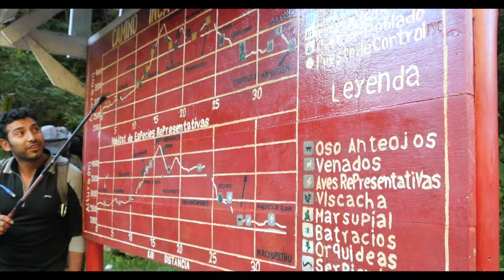Classic Inca Trail March 2016 - Harvard Business School Group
This expedition is a fully ported trek where your comfort and enjoyment are our prime responsibility.  We make sure you receive the best experience of your holiday in Peru while you interact with locals, explore fantastic sites, re-discover remote ancient Inca towns and buildings, speak Quechua words, learn the fascinating Incas history, immerse yourself in the stunning landscape surroundings and simply feel the magic of mother nature (Pachamama) and the Andes.

And thank you for watching our videos and if you are interested in our services contact us now via DM or from our website to learn more about our tours or to request a free consultation. We are a direct operator with over 12 years of experience in the industry.

 Office: Calle Garcilaso 265 - Cusco Peru